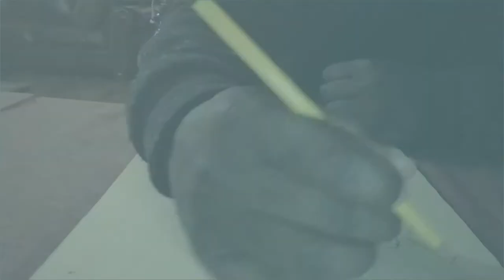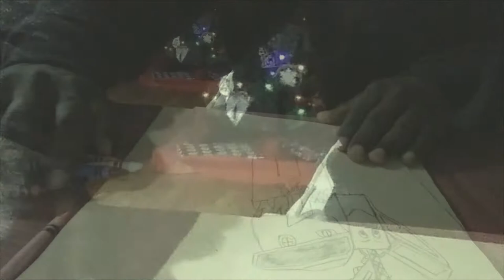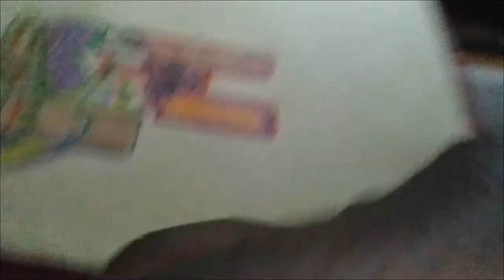How to draw my among us character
This is how i think i would look if i was a Among us character.